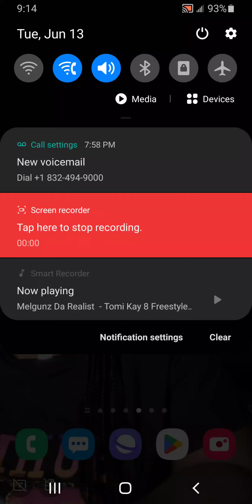Melgunz Da Realist - Tomi Kay 8 Freestyle 2023 ( Lady 🐝 Bee Ebbi May Diss)